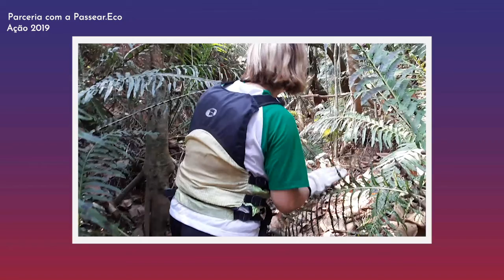ForaDaSala | Mês do Meio Ambiente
Setembro é um mês importante para o meio ambiente. Aqui no UniSant'Anna, nossos professores e alunos participam de ações fora da sala para transformar teoria em prática a partir do NASA (Núcleo de Ação Socioambiental), coordenado pelo professor Jonatas Januário. Confira aqui a operação de limpeza do Reservatório Paulo de Paiva Castro, realizada em parceria com o Parque Estadual Juquery e a agência de turismo ecológico Passsear.Eco.